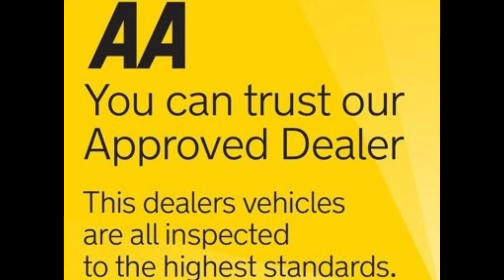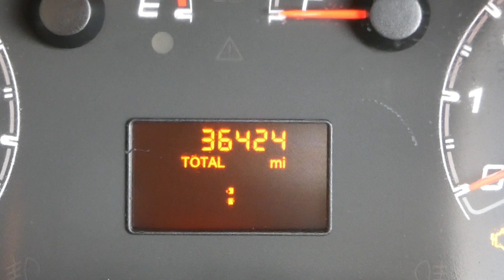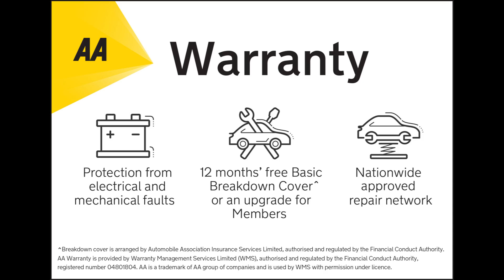2016 66 FIAT DOBLO 1.3 MULTIJET WORK UP PICK UP EX COUNCIL ONLY 36K BARNSLEY VANS U4793